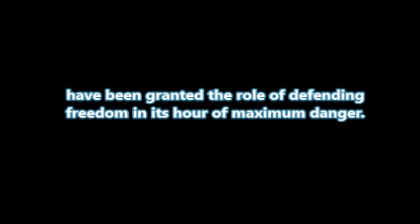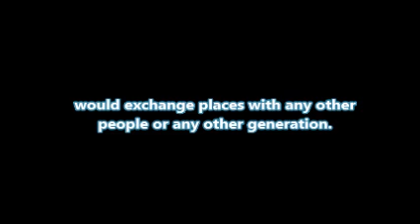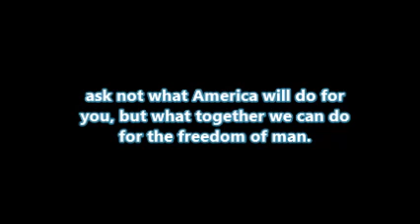英語はやっぱり音読が一番 - Best Part of President John F. Kennedy's Inaugural Address (1961)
ジョン・F・ケネディ大統領就任演説　字幕付き